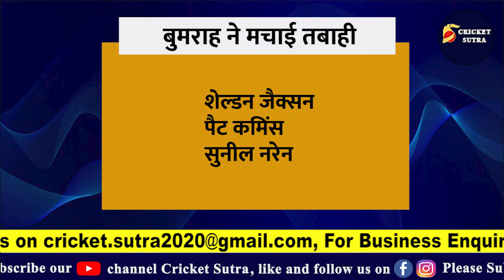Bumrah की रफ़्तार से तबाह हुई KKR, 17 गेंदों में मैदान पर लाए तूफ़ान | MI vs KKR | IPL 2022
IPL 2022 का 56वां मैच MI और KKR के बीच खेला गया। इस मैच में Mumbai Indians के तूफानी गेंदबाज़ी Jasprit Bumrah ने अपनी धार और रफ्तार से KKR के बल्लेबाज़ों को जमकर परेशान किया। इस मैच में बुमराह ने वो कमाल कर दिया जो इससे पहले वो IPL में कभी भी नहीं कर पाए थे। चलिए आपको बताते हैं बुमराह ने कैसे KKR को गुमराह किया।

* Cricket News
* Match Schedule
* Players Interviews
* Live Sessions
* IPL News
* BCCI News
* ICC Tournaments
* Depth analysis